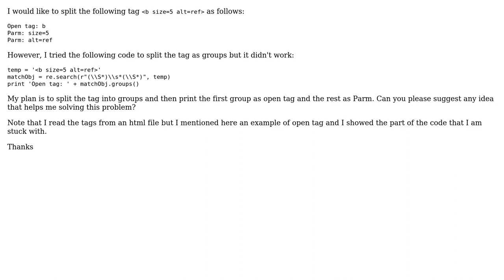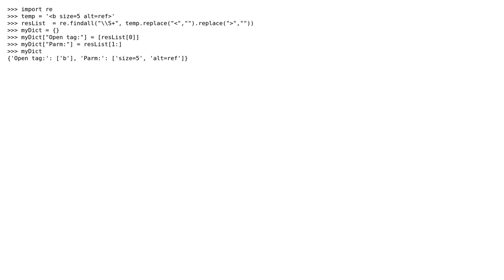Python split tags based on regular expression (2 Solutions!!)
Python split tags based on regular expression

With thanks & praise to God, and with thanks to the many people who have made this project possible! | Content (except music & images) licensed under CC BY-SA | Music | Images & others | With thanks to user Nasser user Mayur Koshti user LetzerWille and the Stack Exchange Network Trademarks are property of their respective owners. You are responsible for your own actions.